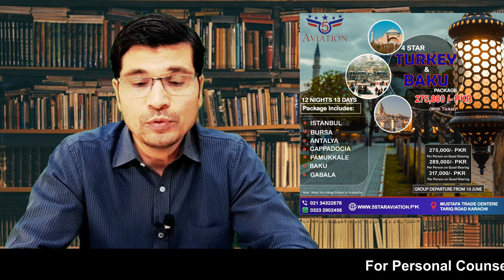Join Kaiser Khan and ExploreTurkey & Azerbaijan I Urdu_Hindi By Easy Visa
Turkey & Azerbaijan Package

Travelling Date: 11 June 2022

Package Includes:
- 02 Nights Accommodation in Istanbul 4 Star Hotel
- 02 Nights Accommodation in Antalya 4 Star Hotel
- 02 Nights Accommodation in Cappadocia 4 Star Hotel
- 02 Nights Accommodation in Istanbul 4 Star Hotel
- 04 Nights Accommodation in Baku 4 Star Hotel
- International Flight
- Domestic Flight
- Baku Visa
- Turkey Visa Documentation and Insurance

Tour Itinerary
11 Jun Istanbul Airport to Hotel Transfer
12 Jun Bosphorus Dinner Cruise
13 Jun Istanbul Hotel to Istanbul Airport
13 Jun Antalya Airport To Hotel Transfer
14 Jun Full Day Pamukkale Tour + Lunch
15 Jun Antalya Hotel to Mevlana Rumi Tour Then Cappadocia Hotel -
16 Jun Cappadocia Green or Red tour Full Day + Lunch
17 Jun Cappadocia Hotel to Airport
17 Jun Istanbul Airport to Hotel
18 Jun Full Day Bursa Tour + Lunch
19 Jun Istanbul Hotel to Airport
19 Jun Baku Airport To Hotel
20 Jun Baku City Tour
21 Jun Gabala Tour
22 Jun Absheron Tour
23 Jun Baku Hotel to Airport

Trip End

Package Cost:
275,000/- PKR per Person on Quad Sharing
289,000/- PKR per Person on Triple Sharing
317,000/- PKR per Person on Double Sharing

Turkey Tourist Visa Requirements
1- Original Passport (6 months valid)
2- Photocopy of ID card
3- Passport size Three photoghraps with White background
4- Visa Application Form
5- Bank Statement of the last three months (Proof of sufficient funds for the stay)
6- Health report from a hospital or a doctor
7- Hotel booking confirmation
8- Return Air ticket
Supporting documents:
1- Business bank statement of last six months with letter from bank showing your ownership.
2- NTN copy / Tax returns / Tax challan form or payment receipts.
3- Chamber of commerce certificate copy & visa recommendation letter from chamber.
On Arrival Turkey Tourist Visa Requirements:
Ordinary PAKISTANI passport holders with a valid Schengen, UK or US visas, and/or with the visas or residence permit certificates of the OECD countries may get their single entry visas with validity up to 30 days at the Turkish border gates upon their arrival by paying 20 US Dollars (or 15 Euros) provided that they;
1- Are travelling for touristic, commercial or business purposes
2- Have a hotel booking confirmation in Turkey
3- Have proof of sufficient funds for the stay (50 US Dollars per day)
4- Have a copy of their return flight ticket
5- Have not previously been deported from Turkey, and/or they have not been forbidden to enter Turkey.
Please kindly submit your visa application form at least four weeks prior to your visit to avoid any inconvenience regarding your travel schedules to Turkey.
First time visa applicants required personal appearance.
Visa application hours of the Turkish Embassy is from 09:30 am to 12:00 pm from Monday to Friday. Turkish Embassy Visa application hours are from 09:30 am to 12:00 pm (Monday to Friday).
The visa holder is not permitted to take up employment or carry out working activities.
The visa holder must leave Turkish territory on or before the expiry date as shown on the visa.
 visa fee 22500/- PKR

For Personal Counseling and Assessment Register Your Session,
Web: 5staraviation.pk
Ramdan timing ( 10ap to 3pm)